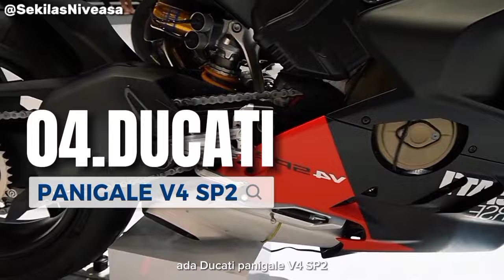TOP 7 SUPERBIKE Favorit PARA SULTAN || YAMAHA YZF R1M VALENTINO ROSSI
HAI, Sekilas Niveasa disini lagi PEMIRSA!!
Salam santun dan hormat untuk semuanya, yang masih setia menemani perjalanan channel SEKILAS NIVEASA!!
Pernah kebayang gak gengs atau bermimpi punya SUPERBIKE idaman, kalau iyaa? anda mempunyai cita-cita yang sama dengan niveasa. entah itu dari pabrikan JEPANG ataupun dari EROPA, terutama dari pabrikan Italia yakni, negaranya paman VALENTINO ROSSI.
Nah??? kali ini Sekilas Niveasa Membawa informasi TOP 7 SUPERBIKE Favorit Para SULTAN || YAMAHA YZF R1M VALENTINO ROSSI (Yang Harganya mencapai Rp 1 MILIAR)